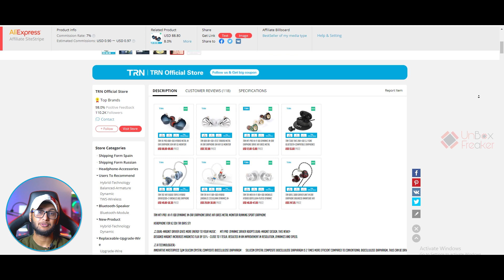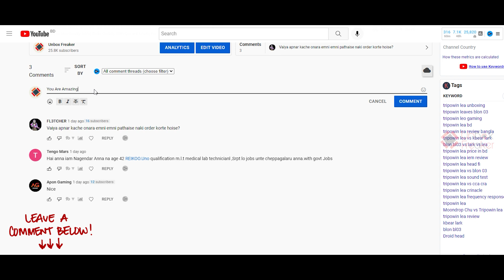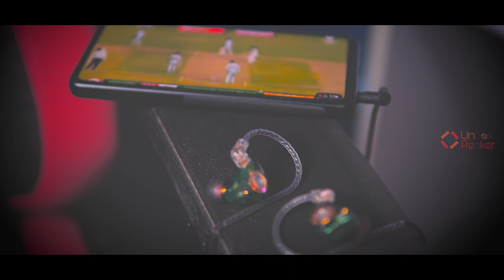[Giveaway] TRN MT1 Pro Full Detail Review | Best Gaming Earphone For Pubg | আসলেই কি জাতীয় ইয়ারফোন ?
TRN MT1 Pro Is A Budget Friendly IEM From Trn.Which Cost Around $12.TRN MT1 Pro Is A Very Good Value For Money Option.We Will Review This TRN MT1 Pro In Detail Including Sound Test,Mic Test,Game Test And Many More.Also We Will Compare TRN MT1 Pro With Trn MT1.Check The Full Review Of This IEM To Know Everything About It.!!!

💰Purchase link(Alixpress)

We are!

⏱️TIMESTAMPS⏱️

0:00 TRN MT1 Pro Intro
0:55 TRN MT1 Pro Unboxing
1:15 TRN MT1 Pro Cable
2:02 Giveaway Information
2:35 TRN MT1 Pro Overview
3:22 TRN MT1 Pro Fit & Comfort
3:50 TRN MT1 Pro Microphone
4:19 TRN MT1 Pro Sound Quality
6:04 Gaming Test